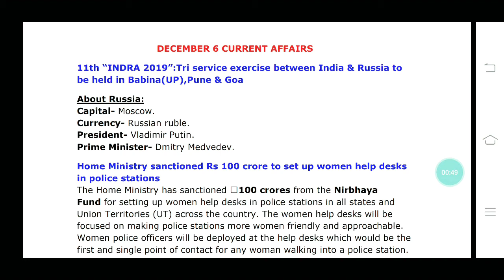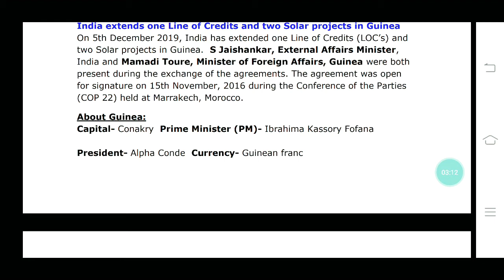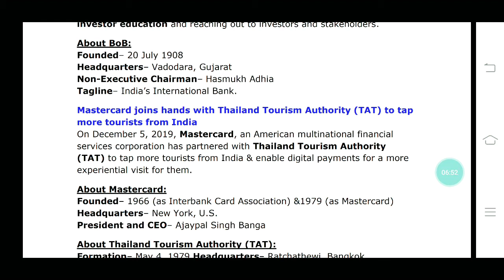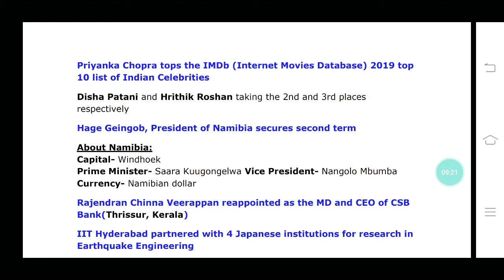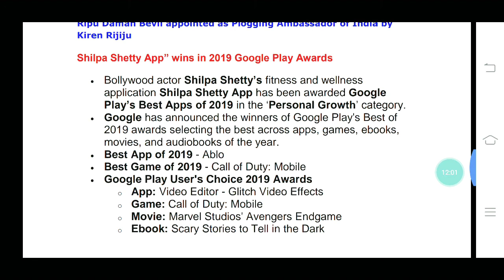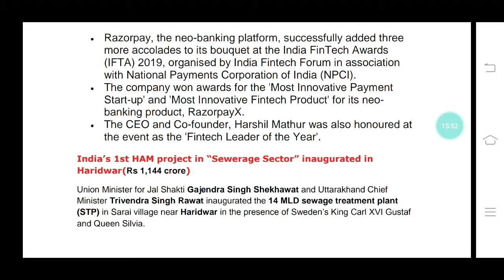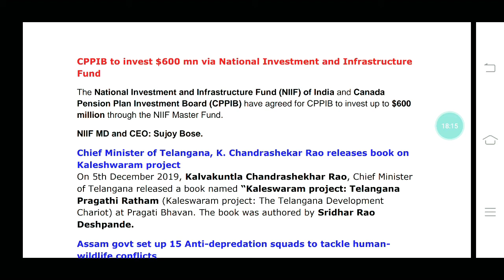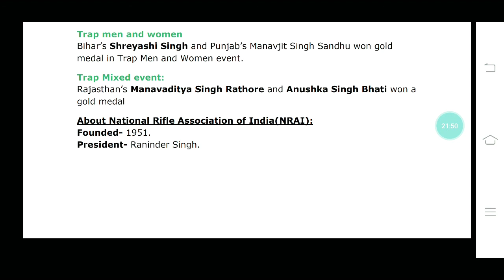DECEMBER 6 CURRENT AFFAIRS 3in1 LIC Assistant/IBPS clerk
This video mainly for LIC ASSISTANT/IBPS clerk
This video covers AC/GRADEUP/BANKERSADDA
PDF link: